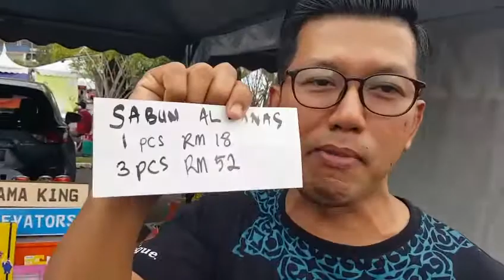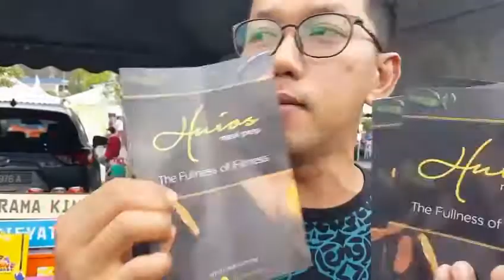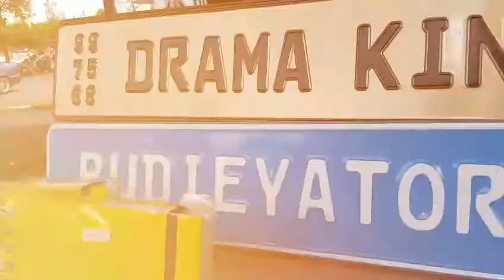Vlog BudieyBuddies GILA SHOPPING di Karnival Usahawan Belia 2015